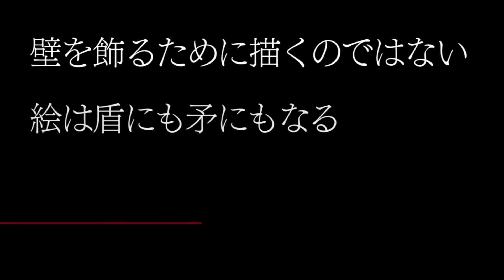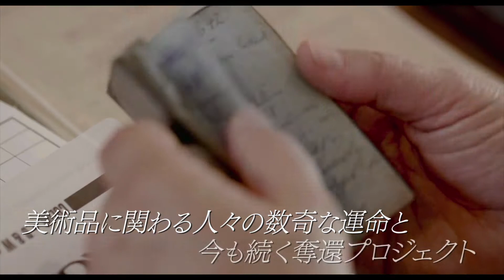「ヒトラーVS.ピカソ 奪われた名画のゆくえ」予告編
「ヒトラーVS.ピカソ 奪われた名画のゆくえ」の関連ニュースはこちら。